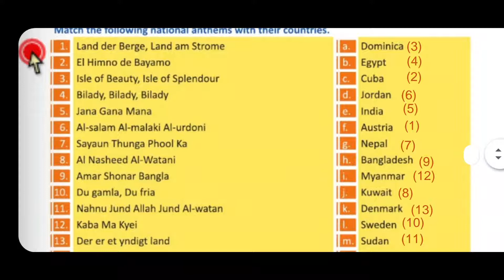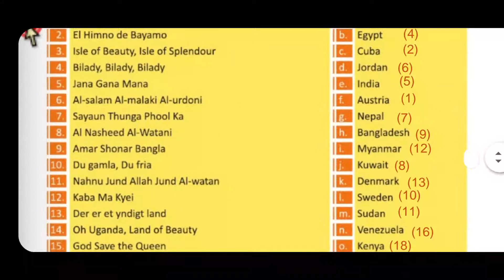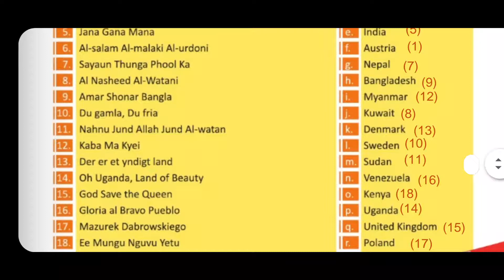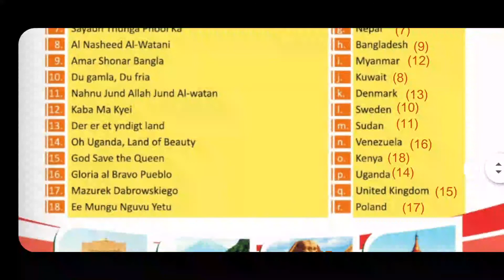Neo GK Hub Class 7th Chapter 10 : National Anthems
In this video we learn about National Anthems of Various Countries.

1. Best Sellers in Home & Kitchen

2. Best Sellers in Grocery & Gourmet Foods

3. Best Sellers in Video Games

4. Best Sellers in Toys & Games